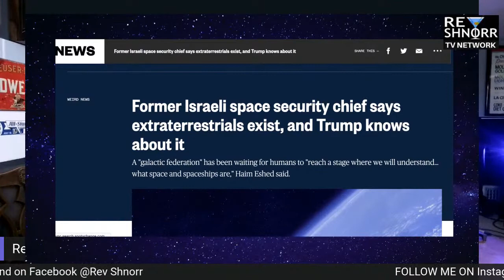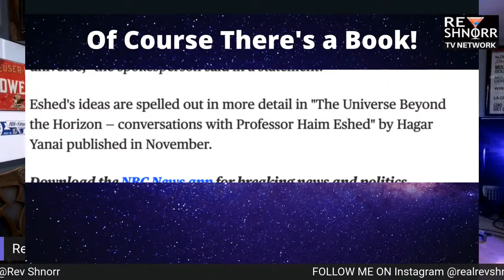How To Alienate Your Rocker Friends in 3... 2... 1...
Rev Shnorr and Brother Carlito discuss the topics of the week.